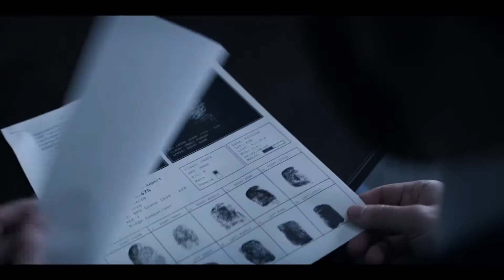DEFENDING JACOB | ЗАЩИЩАЯ ДЖЕЙКОБА — Трейлер | 2020 | Крис Эванс, Мишель Докери, Бетти Гэбриел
Оригинальный трейлер сериала ЗАЩИЩАЯ ДЖЕЙКОБА (США) | 2020 | Defending Jacob.

■ О ФИЛЬМЕ:

➜ Дата премьеры в мире – 24 апреля 2020 г.

Страна: США
Жанры: триллер, детектив

В главных ролях: Крис Эванс, Мишель Докери, Бетти Гэбриел, Сакина Джэффри, Черри Джонс, Bradley Ryan Knispel, Джейден Мартелл, Пабло Шрайбер, Джордан Алекса Дэвис, Дэниэл Хеншэлл

■ ОПИСАНИЕ:

В небольшом городке в Массачусетсе произошло жестокое убийство школьника. Подозревается друг и одноклассник погибшего Джейкоб, сын помощника окружного прокурора. Все улики указывают на Джейкоба, но отец отказывается верить в виновность сына и должен выбрать, что для него важнее — правосудие или семья.

Одноклассники: скоро